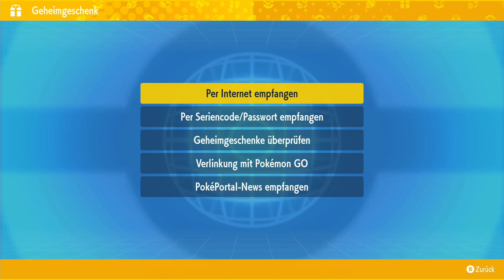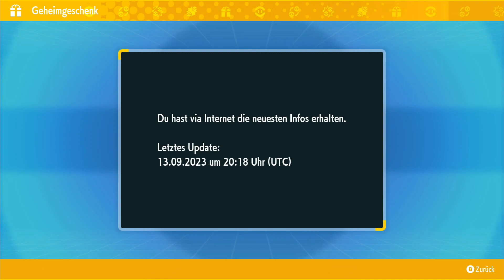POKÉMON KARMESIN & PURPUR 🟣 #46: TITAN RAID MEWTU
Pokemon PURPUR ★ Paldea ★ Nintendo Switch
★ LET'S PLAY Pokemon Pokemon PURPUR ★

Der Pfad der Legenden
Der Weg des Champs
Die Straße der Sterne
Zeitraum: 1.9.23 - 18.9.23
Ab 1.9.23 kann man mithilfe Mew in Raids gegen Mewtu antreten

▪ TITEL: Pokémon Purpur
▪ ENTWICKLER: Game Freak
▪ PUBLISHER: Nintendo & The Pokémon Company
▪ SYSTEM: Nintendo Switch
▪ GENRE: RPG
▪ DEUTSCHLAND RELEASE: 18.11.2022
▪ METASCORE: 74%